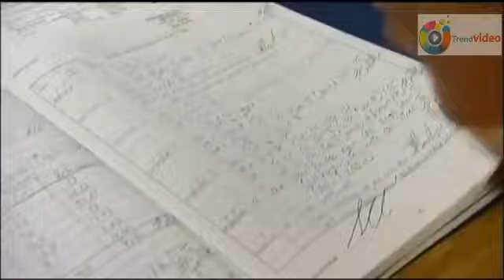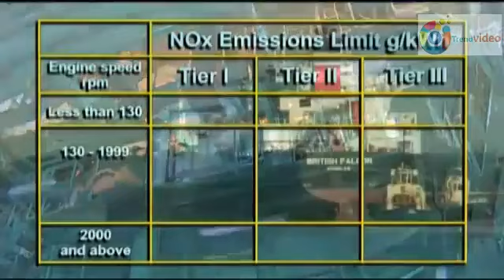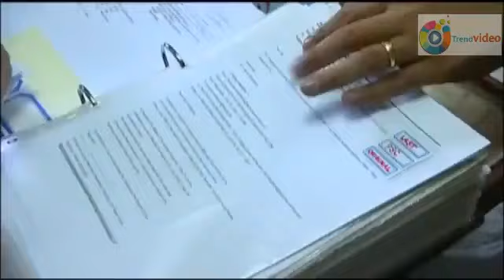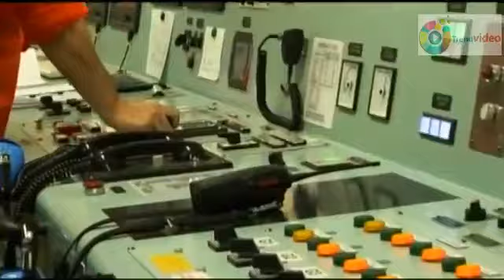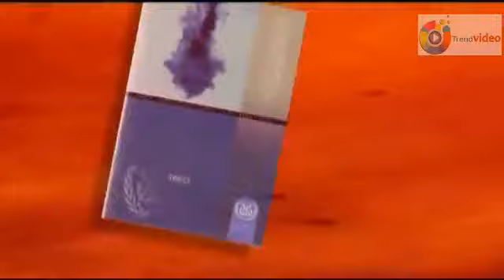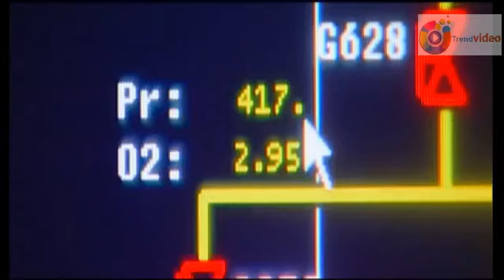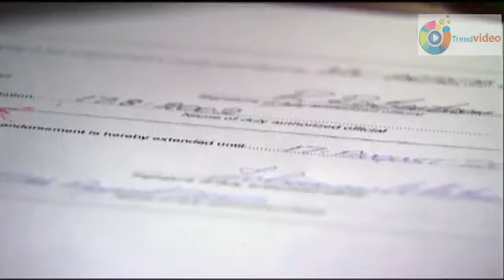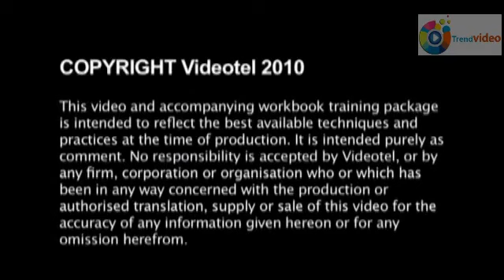MARPOL ANNEX VI Prevention Pollution from Ships Edition 2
For training purposes only. we are not the original creator of this content. CTTO